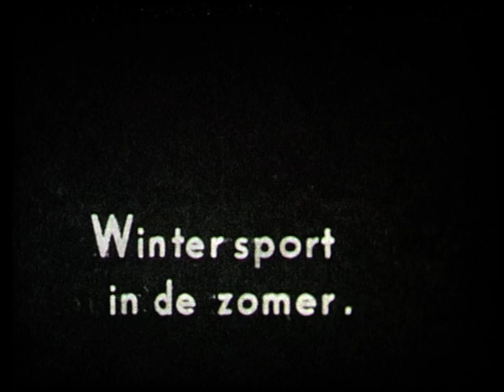Tweede wereldoorlog het dagelijks leven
Drenthe in de tweede wereldoorlog het dagelijkse leven